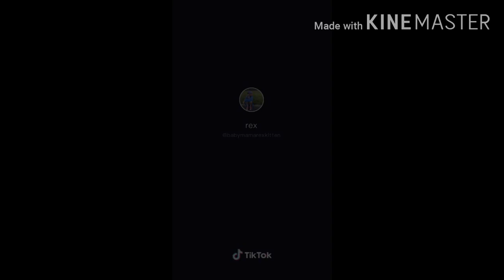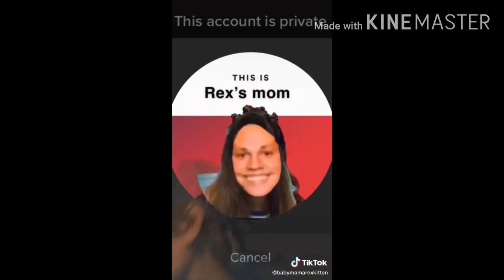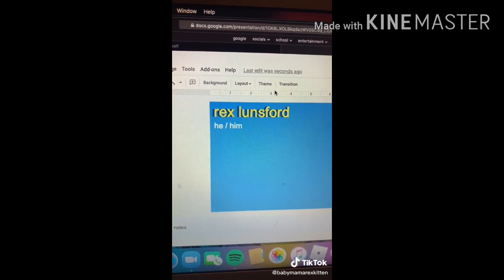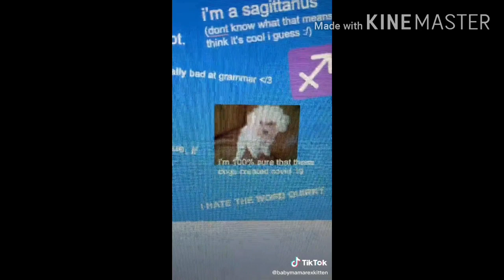Tiktoks y'all be sleepin' on